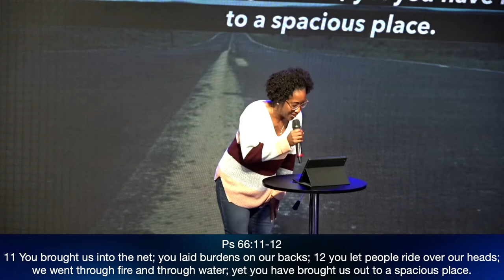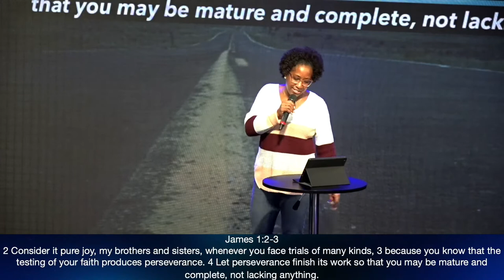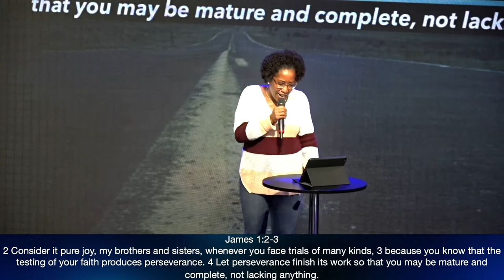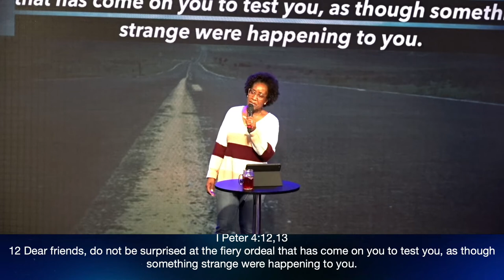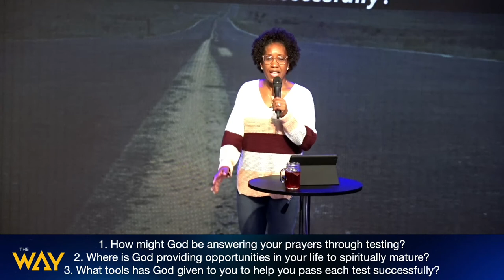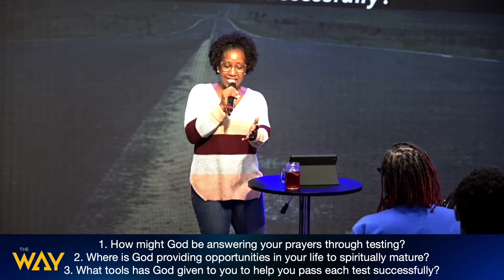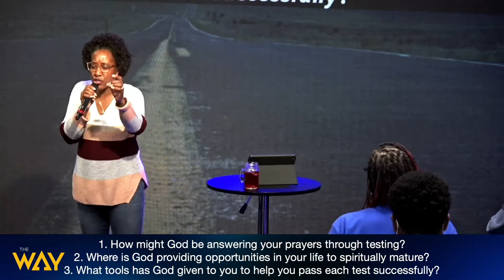Professor God by Pastor Tanisha Walton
Welcome and thank you for streaming with us. Where is God providing opportunities in your life to Spiritually mature? Watch this sermon by Pastor Tanisha Walton to find the answers to the test by "Professor God".